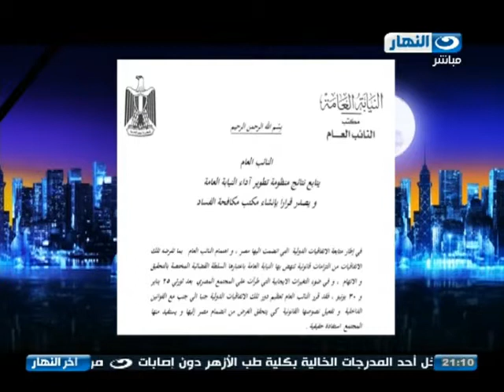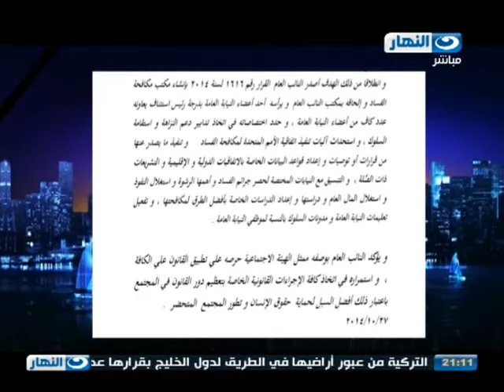اخر_النهار | النائب العام يصدر قرارا بانشاء مكتب لمكافحة الفساد والمستشار مصطفى خاطر رئيسا له